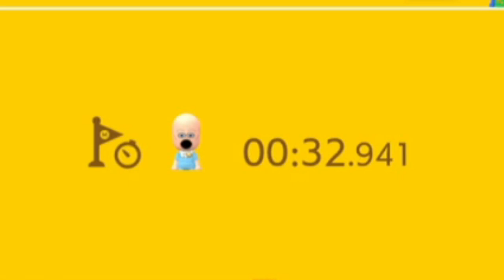A Wizard Did THIS?! (Super Mario Maker 2)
If the levels on display here look appealing, the Maker's ID is:
05D-3DB-RBG

I love the Super World update for Mario Maker 2 so very much. Finding this many consistently good levels in Endless Mode prior would take like... a week.